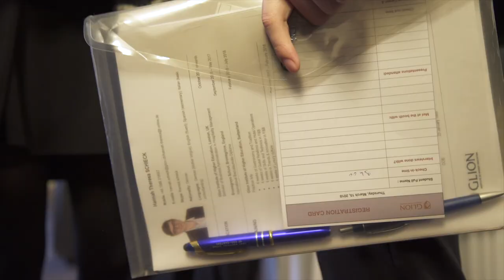Why Hyatt EMEA's Regional HR Director recruits Glion students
Regional HR Director for Hyatt EMEA, Emmanuelle Lacoste, explains why she recruits from among Glion students for internships and management training. As a Glion alumna herself, Emmanuelle is well-acquainted with the multicultural, motivated and talented graduates Glion produces.

Discover Glion for yourself and register to attend one of our campus Open Days

Interested in studying at Glion? and one of our dedicated Education Counselors will be in touch.